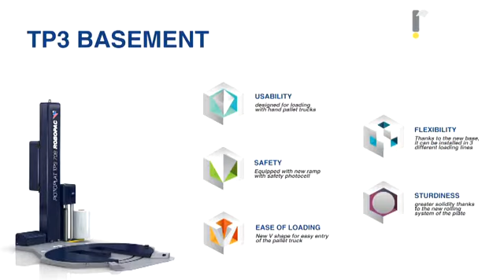TP3 Basement - Maquinaria y embalajes Rocamora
TP3 Base para sustituir en Rotoplat o Masterplat.

Maquinaria y embalajes Rocamora.